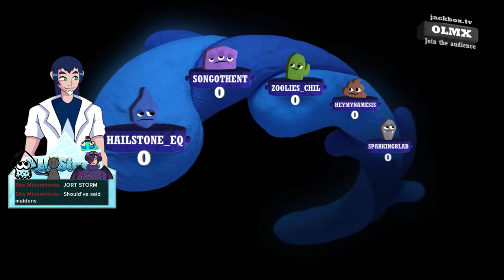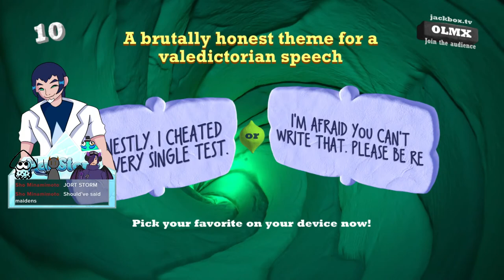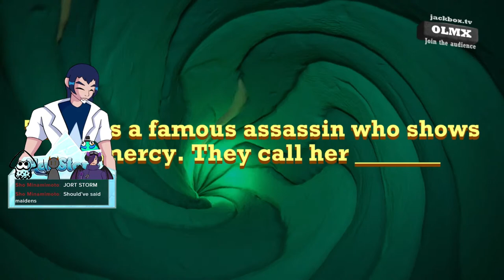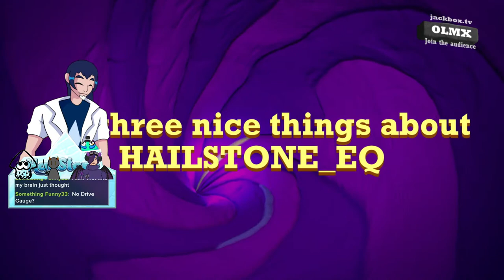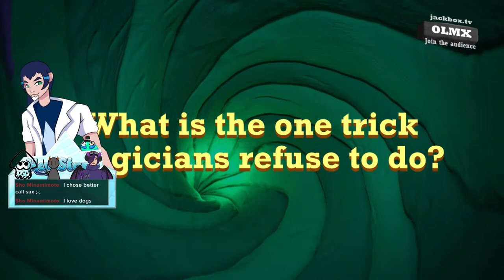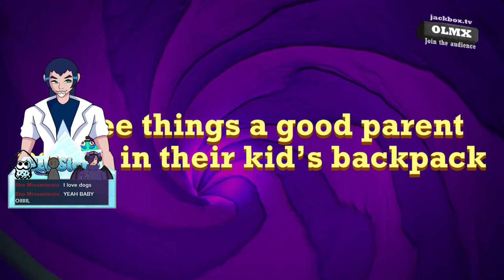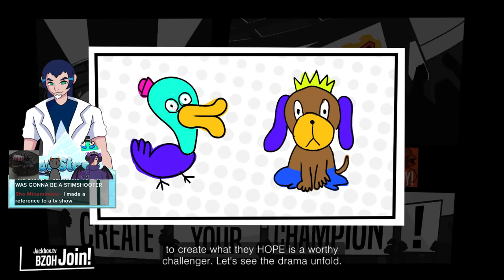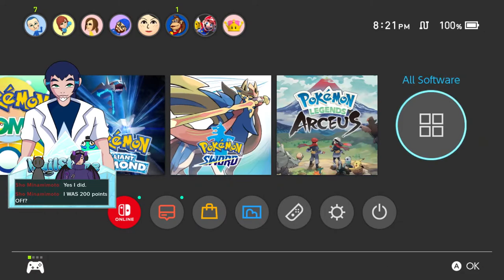[LIVE] - Human Hail Model Debut!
My name is Hail Stone.
I'm a Lumpfish Vtuber who just kinda streams when possible and streams whatever I want. Hope you stick around!

- Slurs are banned (Racist, Sexist, LGTBQ+Phobic, etc)
- Don't backseat game
- Don't spoil games
- Dont spam
- No Lewd Talk
- Politics are a no no
- No comments about religion
- Try to keep the chat a nice and happy place
- Do not complain or get salty in chat.
- Have fun :)